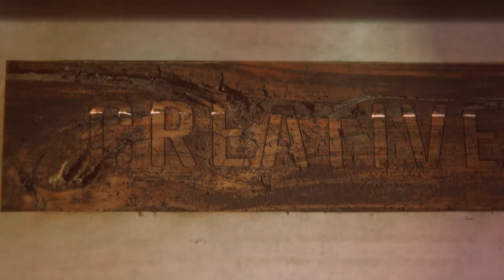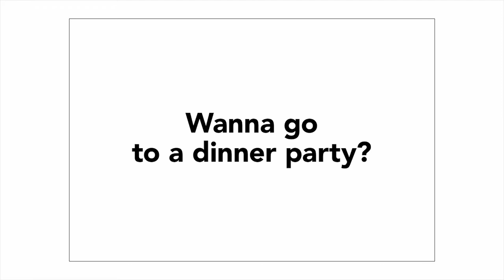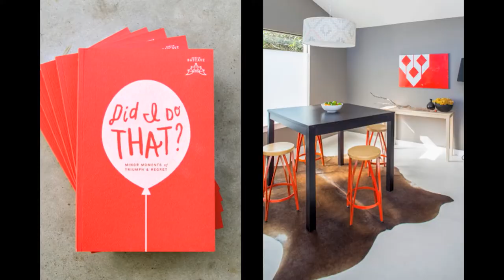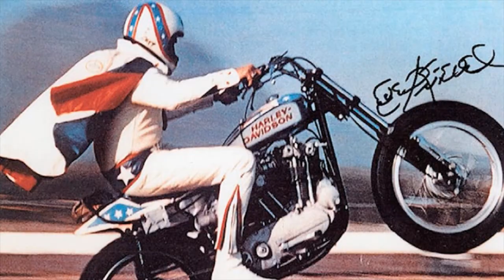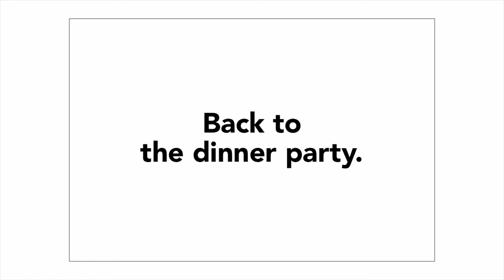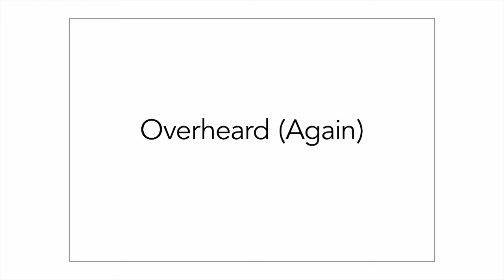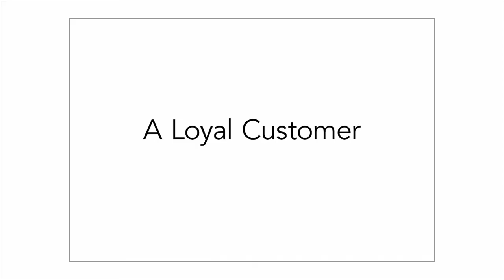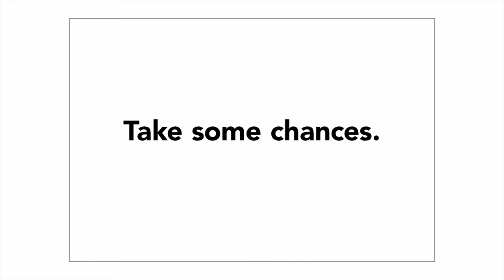Chris McCray: Industrial Designer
Chris McCray encourages us all to take some chances

Chris McCray at CreativeMornings Austin, November 2014. Free events like this one are hosted every month in dozens of cities. Discover hundreds of talks from the world's creative community